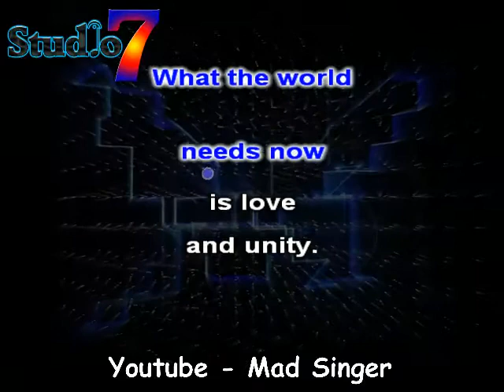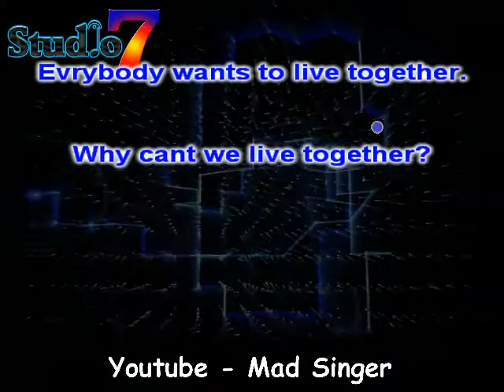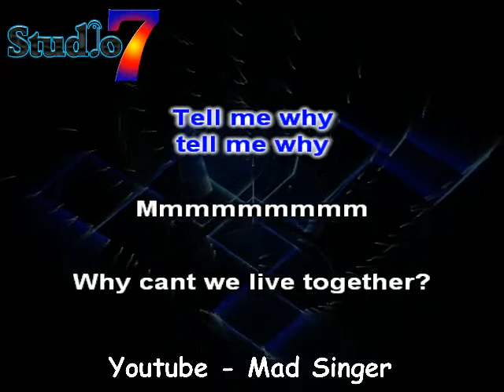Why Can't We Live Together - Mike Anthony Karaoke